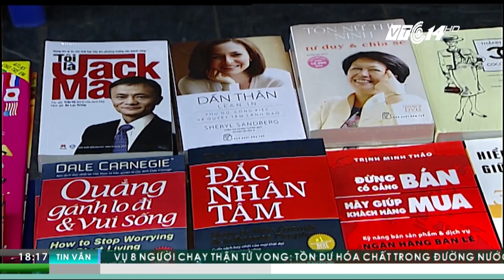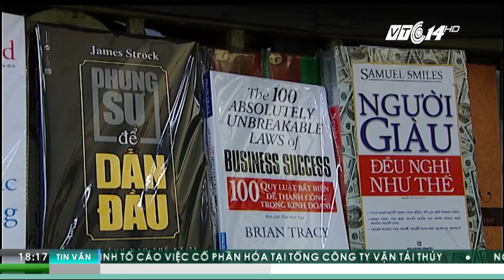VTC Tin Mới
VTC1 | Cùng trò chuyện với khách mời, chủ của một thương hiệu có hơn 20 cửa hàng trên khắp đất nước Việt Nam, để nghe tâm sự về những điều thực hư từ các cuốn sách dạy làm giàu.